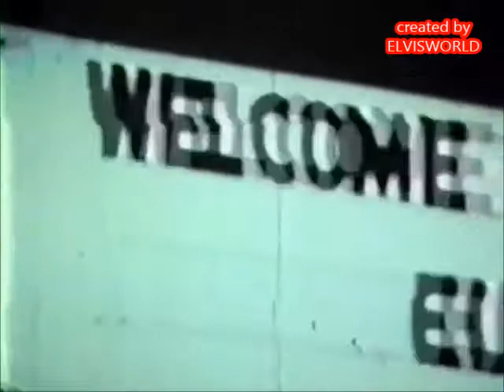Elvis Presley Omaha, Nebraska July 1, 1974